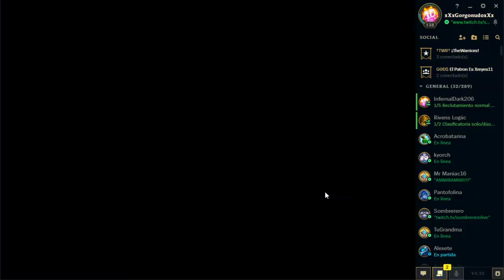Lol - HERMENDINGER - The CABEZÓN is back